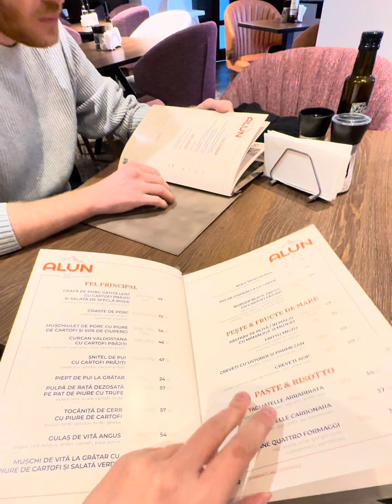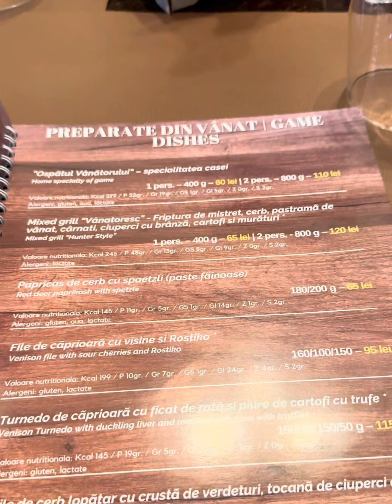Joke&Travel - Filmări iUmor & Bușteni